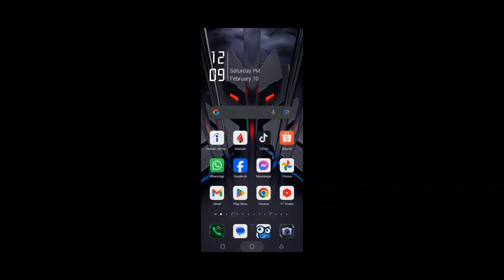Plants vs Zombies 3 Welcome to Zomburbia - Gameplay Walkthrough (Android, iOS) PART 2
About this game:

Plants vs Zombies™ is back in an all-new adventure that will test your zombie defense skills! Filled with plants and zombies new and old with the PvZ combat you’ve come to know and love. It’s the wildest PvZ yet that will have you rebuilding Neighborville while fighting against the wackiest zombies to date.

Dr. Zomboss has returned and transformed Neighborville into a zombie paradise! Embark on an epic adventure with Dave and his team of heroes in a story that’s crazier than ever before as they journey through the fog to free other citizens. Battle the zombie horde and fight off Dr. Zomboss to save and rebuild Neighborville your way!

The most outlandish zombie defense games are back in action in PvZ 3. Your real time strategy and puzzle solving skills will be put to the ultimate test in new challenges as you fight back brain-eating zombies. Take charge of your quirky cast of characters to drive out the zombie invasion that aims to take over. Zombie survival games meet fun tower defense action and match 3 inspired customization in Plants vs Zombies™ 3: Welcome to Zomburbia!

Will plants save the humans or will zombies claim them? Will Dr. Zomboss finally meet his match against Dave and his heroes? Find out when you join the fight and download Plants vs Zombies™ 3: Welcome to Zomburbia today!

PvZ 3 FEATURES

AN ALL-NEW ZOMBIE INVASION AWAITS
- Battle the latest zombie horde taking over Neighborville with an army of floral fighters
- PvZ zombie defense fun takes a whole new meaning with new characters, levels, and rewards
- Command your seedy sentinels as you discover a story that dives into the zombie invasion deeper than ever

REBUILD NEIGHBORVILLE
- Join our PvZ heroes in their incredible story as they adventure through the mysterious zombie fog to restore Neighborville!
- Explore through the fog, renovate the town, and decorate your way! Select from several customization options.
- Discover exciting new characters and never-before-seen areas of Neighborville!

TOWER DEFENSE MINI-GAMES PLAGUED WITH ZOMBIES
- Dive into exciting action games filled with challenges with the long-awaited sequel to PvZ 2
- Zombie tower defense games and puzzles will test your ability to keep Neighborville safe
- Wield a powerful arsenal of explosive boosts!
- Plants vs Zombies™ tower defense gameplay and real time strategy combine in epic zombie shooting action

BATTLE & RANK UP
- If you enjoy puzzle games, you'll love the challenge of our Tower Defense play with a twist.
- Take part in competitive challenges and unlock rewards that will help you rebuild Neighborville
- Use your puzzle game skills to complete challenges and earn rewards that help you create a safe haven for your wacky PvZ characters
- Test your real time strategy in an all new zombie invasion looking to take over Neighborville

Download Plants vs Zombies™ 3: Welcome to Zomburbia and discover the latest installment in the wacky world of your favorite petaled protectors today!

This app: Requires acceptance of EA’s Privacy & Cookie Policy and User Agreement. Requires an Internet connection (network fees may apply). This game includes optional in-game purchases of virtual currency that can be used to acquire virtual in-game items.